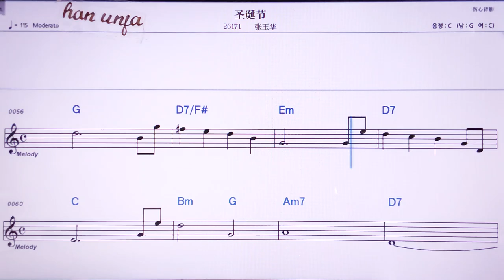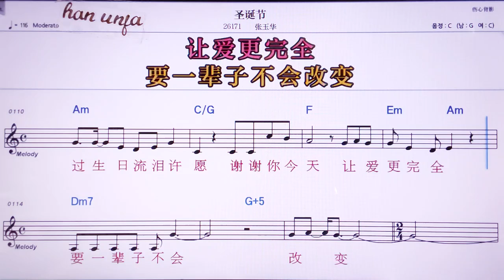💖 썽딴지에/짱위화 👍MR,노래방, 악보, 코드,Karaoke With Sheet Music